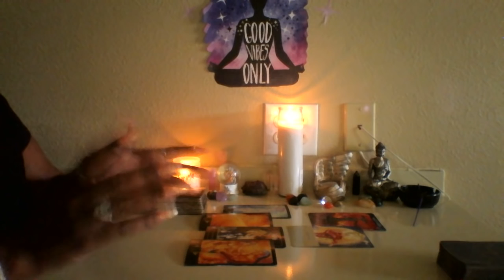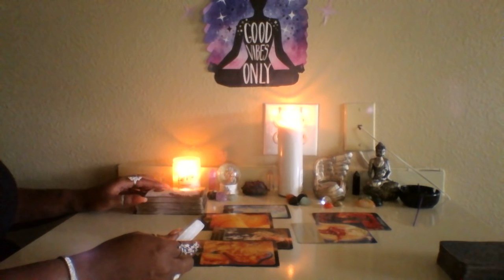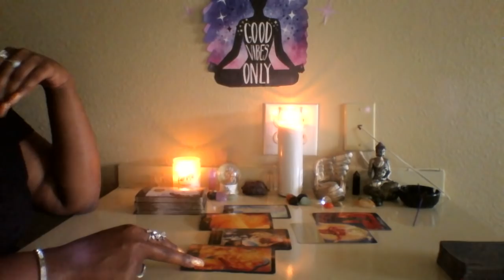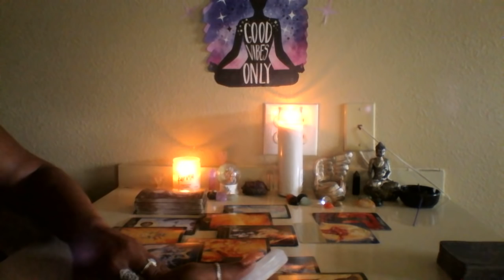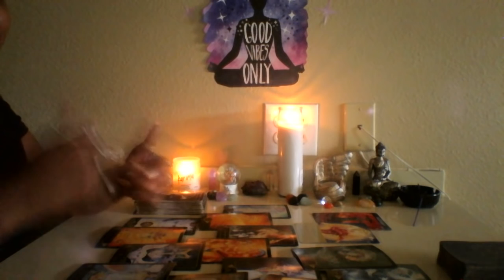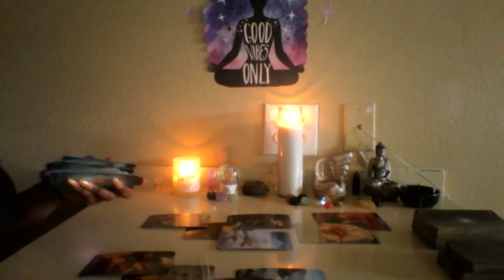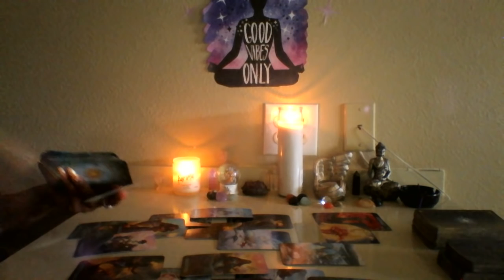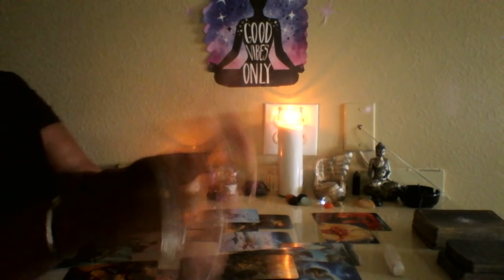Sagittarius 🎇Wishing On A Star 🎇 Mid April 2019